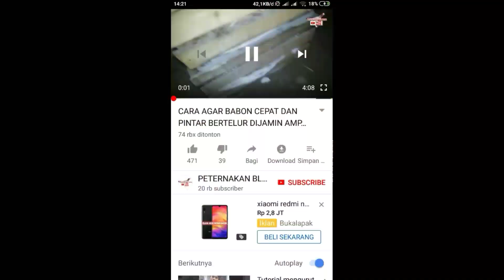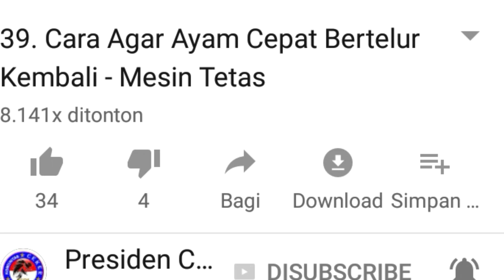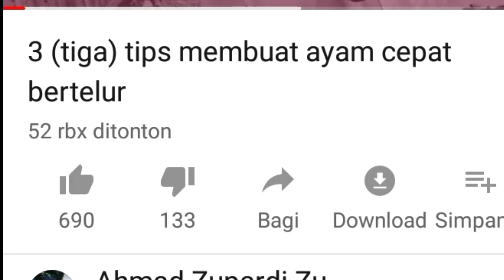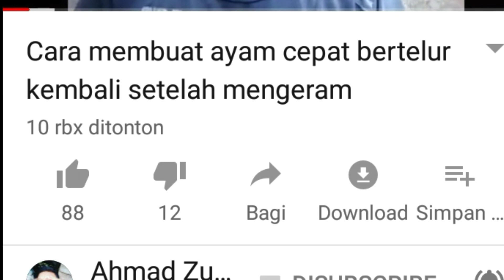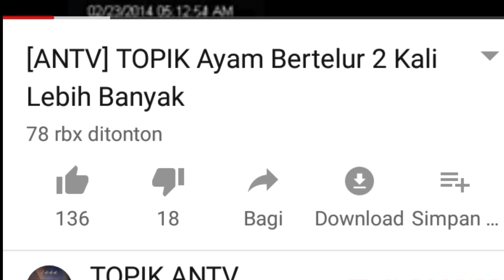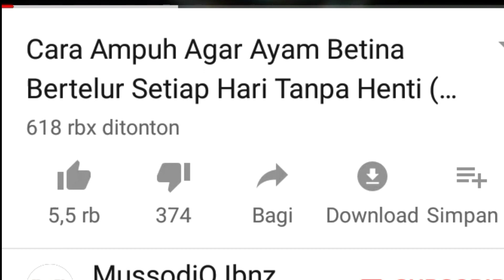6 versi peternak | Cara agar ayam cepat bertelur kembali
Kali ini saya akan kutip beberapa peternak dengan tekniknya masing masing

Itulah versi peternak dengan teknik atau tips sederhananya membuat babon cepat bertelur kembali